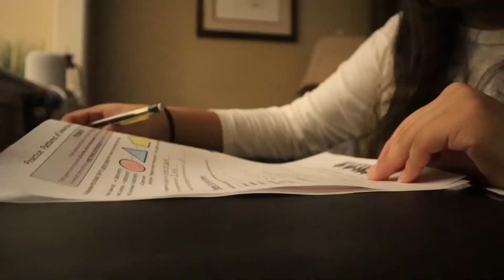Winter Night Routine, Self care, making dinner ISara Sky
This is my winter night routine!
Spending the night alone makes for a very fun vlog!!

HIT THE POST NOTIFICATIONS BELL!!

Music!!